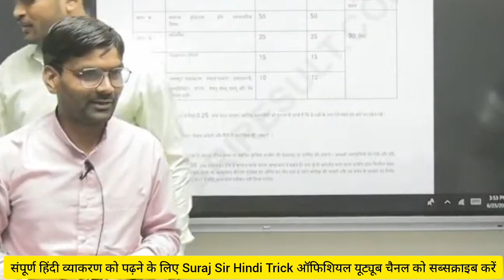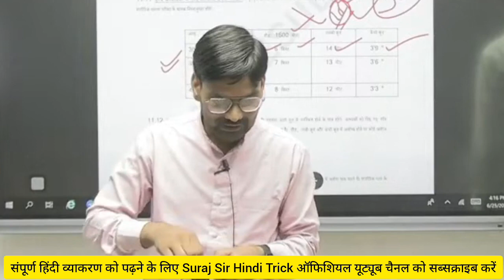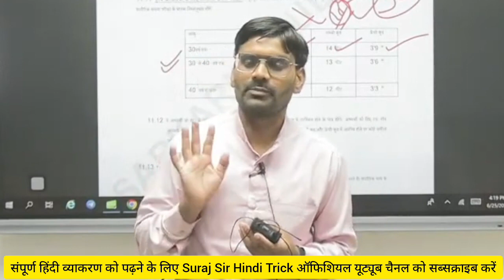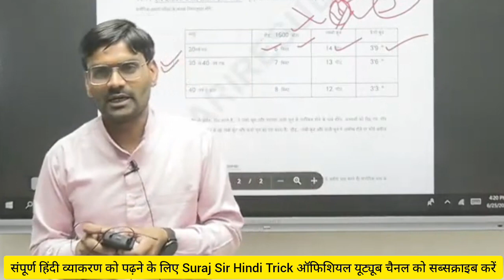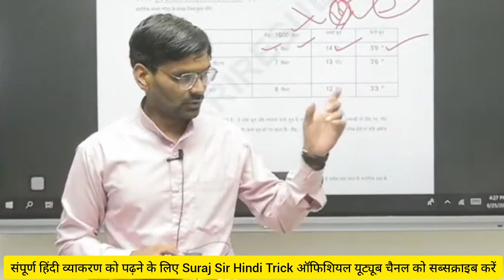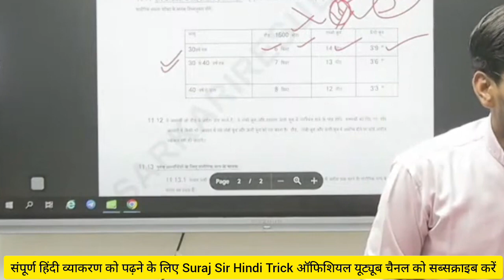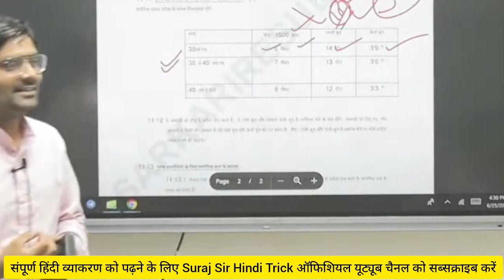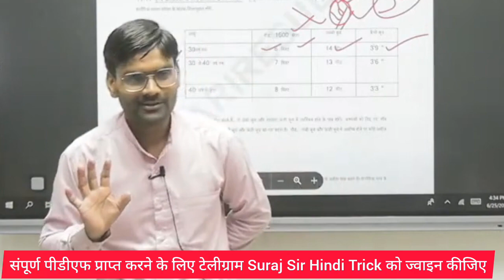Motivation Seminar Delhi police 2023| विद्यार्थी के जीवन राम के वनवास का महत्त्व| Suraj Sir Rawatsar